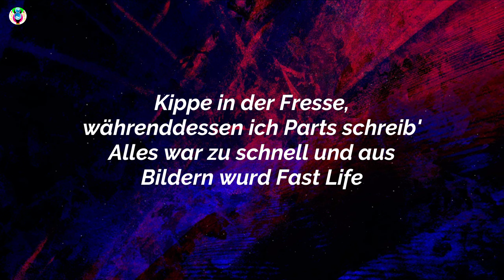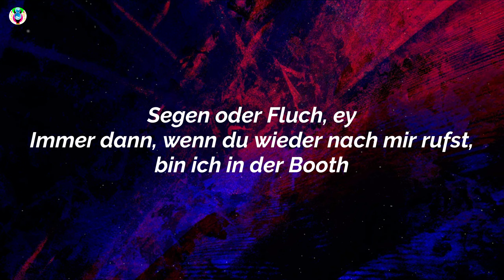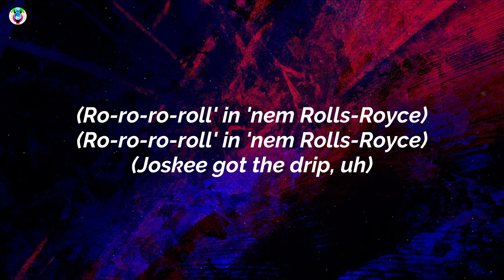Fero47 - ROLLS ROYCE (Lyrics)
Song

Song in Lyrics:-RollsRoyceLyrics

✨Rolls Royce Lyrics :-)
[Intro]
(Ro-ro-ro-roll' in 'nem Rolls-Royce)
(Hätte nie gedacht, dass es am Ende so läuft)

[Part 1]
Immer noch am ballen mit den Jungs wie seit Tag eins
Immer noch dieselben, wollten nur in die Charts rein
Kippe in der Fresse, währenddessen ich Parts schreib'
Alles war zu schnell und aus Bildern wurd Fast Life
Komme in 'nem Sechszylinder weiß-lackierten E-Coupé
Damals vor den Bullеn rennen im Tempo von Mbappé
Allеs hab' ich schon geseh'n, die Taschen voller Portemonnaies
Alles grade Jungs, auch wenn es heißt, dass uns die Herzen fehl'n

[Pre-Hook]
Segen oder Fluch, ey
Immer dann, wenn du wieder nach mir rufst, bin ich in der Booth
Wird schon gut geh'n
Ich machte ein paar Moves und jetzt schau'n mir alle zu, wie ich cruis', ey

[Hook]
Fahr' zu schnell, vielleicht holt mich ja der Tod heut
Sterne lachen und das Ziffernblatt ist Vollgold
Doch vielleicht sollt es so sein, dass sich der Weg kreuzt

[Part 2]
Immer noch am Block und paff' Asche von 'nem Hochhausdach
Immer noch mit meinem Bruder, der das Geld mit Drogen macht
Fette Autos, Audemars, Zigarren und Cohibas
Und das Treppenhaus riecht wieder nach verbranntem Opiat
Bin wieder mal besoffen, kipp' den Whisky auf Asphalt
Kipp' den Teufel in das Glas, obwohl wir wissen, was das heißt
Mütter sind am wein'n, denn alles hat sein'n Preis
Aber ihn zu zahl'n macht hier leider Gottes manche reich